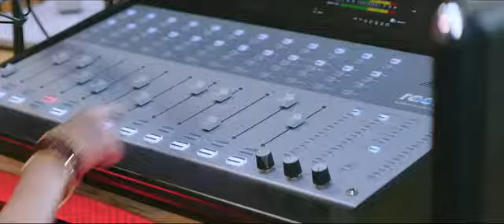Kaatrin Mozhi Movie Song 02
Post your favorite desired song in the comment.
!!! We will upload it !!!

வீடியோவை லைக் செய்யவும்
கருத்துகளை டைப் செய்யவும்
வீடியோவை பகிரவும்
சேனலை குழுசேரவும் மற்றும் பெல் ஐகானை அழுத்தவும்
என் சேனல் மற்ற வீடியோக்களைப் பார்ப்பது
எனது வீடியோவைப் பார்த்ததற்கு நன்றி

உங்களுக்கு விருப்பமான பாடலை கமெண்டில் பதிவிடுங்கள்.
!!! நாங்கள் பதிவேற்றுவோம் !!!

என் நண்பர்களுக்கு நன்றி & என் சேனலை ஆதரிக்கவும்

टिप्पणियाँ टाइप करें
वीडियो साझा करें
मेरा चैनल अन्य वीडियो देख रहे हैं

कमेंट में अपना मनपसंद गाना पोस्ट करें।
!!! हम इसे अपलोड करेंगे !!!

धन्यवाद मेरे दोस्तों और मेरे चैनल का समर्थन करें